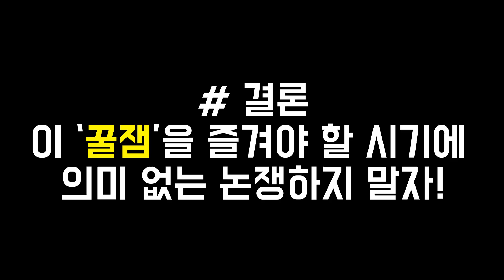K리그 플옵 같은 소리하고 앉았네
리그 제도, 손본다고 될 일일까요?
진행 방식 바꾸는 게 만병통치약은 아닙니다.

K리그 플레이오프? 김현회 기자가 생각을 전합니다.

흥미로운 이야기를 더 많이 전할 수 있도록 노력하겠습니다.